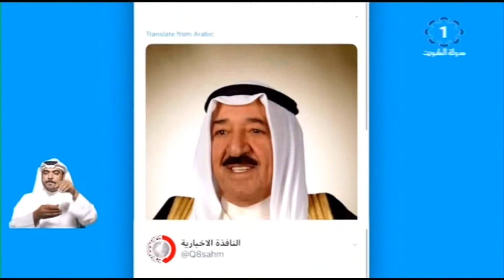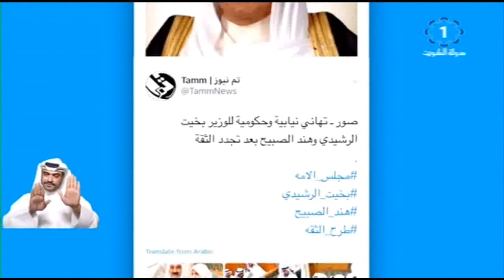المغردون يتفاعلون مع جلسة